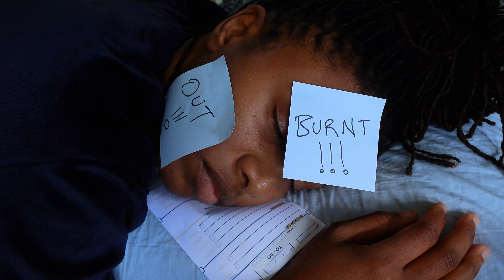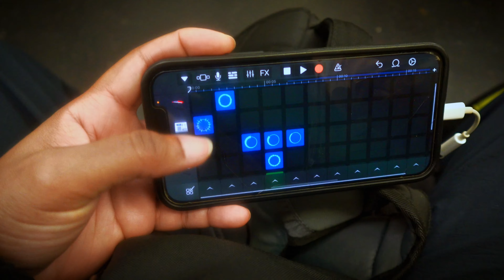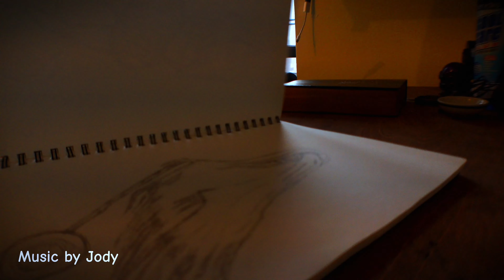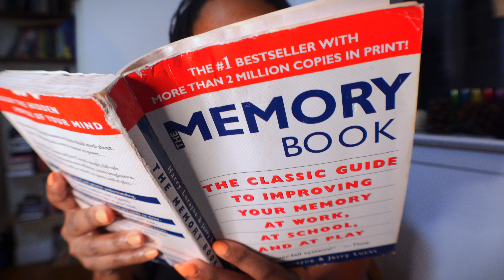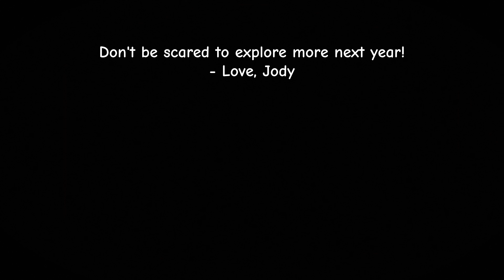How 2023 Changed Me: A Year in Review | Day 043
a year in review! what 2023 taught me

Equipments I use:
Sony ZV-1F
Phone holder
Ipad Pro